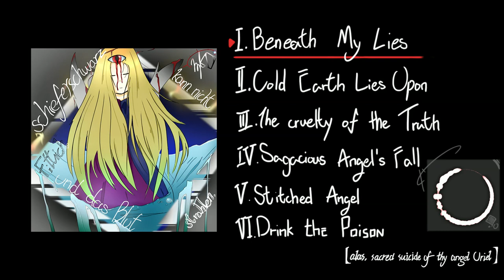I. Beneath my lies.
(credits are a must.)